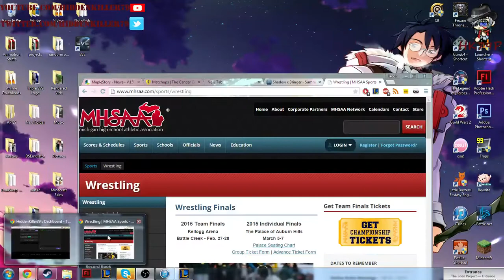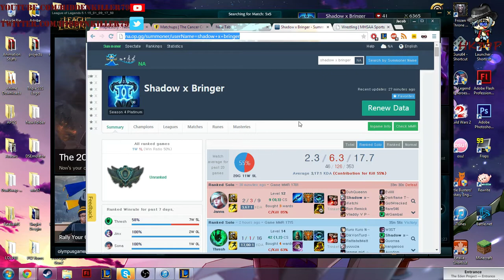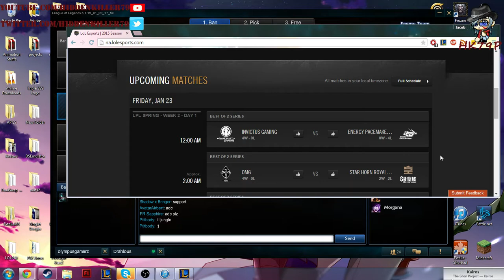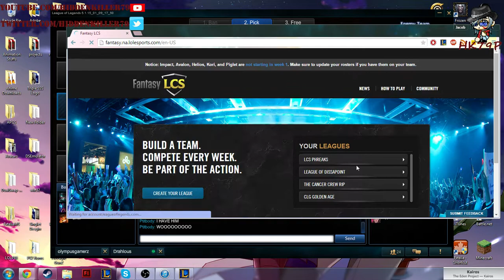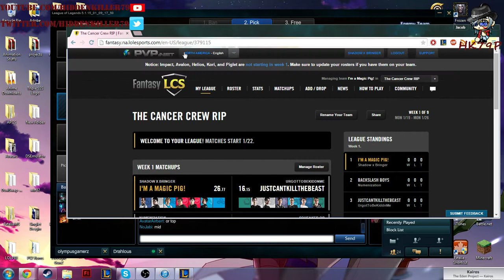Supporting The Placements! - 2 / 2